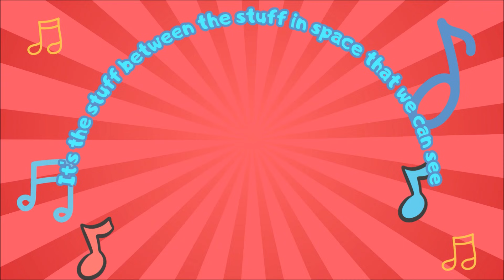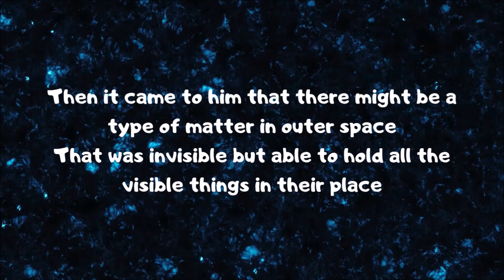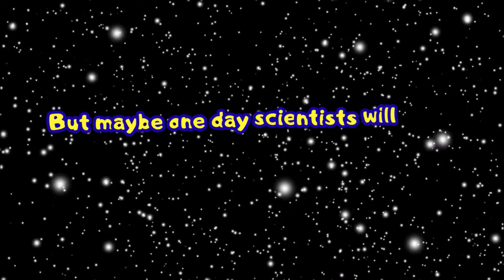The Dark Matter Song | Dark Matter & Dark Energy | Facts About Dark Matter | Silly School Songs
Did you know that visible matter makes up only about 5% of the universe? So what's the other 95% made of? That's where dark matter and dark energy come into the picture, even though they can't actually be "seen". This catchy tune provides some cool facts about dark matter and dark energy, so get ready to learn more about these mysterious cosmic forces!

Lyrics:

It's the stuff between the stuff in space that we can see
Not the stuff in space we see, but the stuff that's between

Here's a weird thing to think about, so I hope your brain is prepared
There's a whole lotta stuff in outer space we can't see, but it's actually there
And no, I'm not talking about planets, or stars, or galaxies far away
I'm talking about the stuff between the objects in space we see every day
Scientists call it dark matter, the idea is a little bit tricky
The first person to kind of observe it was an astronomer named Fritz Zwicky
In 1933 he was studying a cluster of galaxies
He was wondering how they were sticking together with very little gravity
Then it came to him that there might be a type of matter in outer space
That was invisible but able to hold all the visible things in their place
About 40 years later, Vera Rubin, an astronomer from the US
Did more research, got more evidence, so it's really no longer a guess
So now in the world of astronomy they agree dark matter exists
Even though it's something that can't be seen its effects are hard to miss
And just like you really can't see the wind but you can see the things the wind blows
Dark matter affects everything in space but what it looks like no one knows

Believe it or not, visible matter only makes up about 5% of the universe.
The other 95% is dark matter and dark energy!

So now what about dark energy?
It's a very mysterious force
Scientists think it's like gravity in reverse
But they don't know the source
It produces a negative pressure
Which causes space to expand
The majority of matter in the universe
Is made of this energy we don't understand
So to keep things simple
And keep our brains from turning to mush
Dark matter is the pull
And dark energy is the push
There's a lot that we still don't know
'Cause we're dealing with things that we cannot see
But maybe one day scientists will solve
This cosmic mystery

(Repeat)

Photograph by Mark Godfrey, courtesy of AIP Emilio Segrè Visual Archives, Gift of Vera Rubin